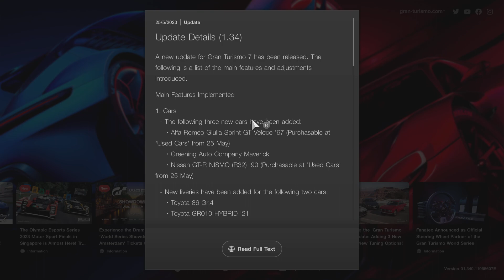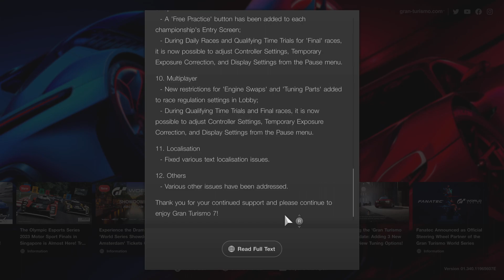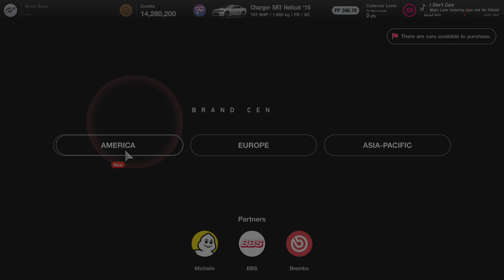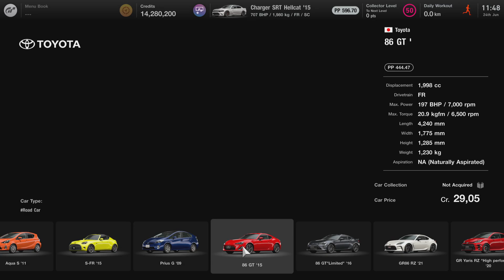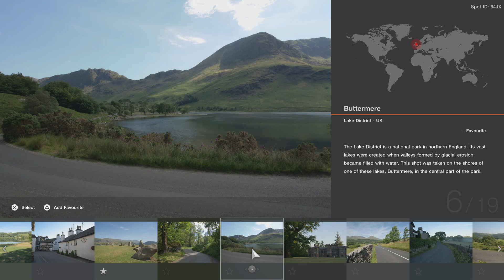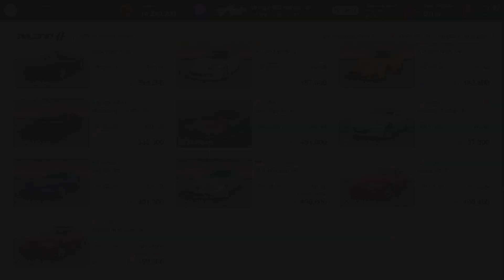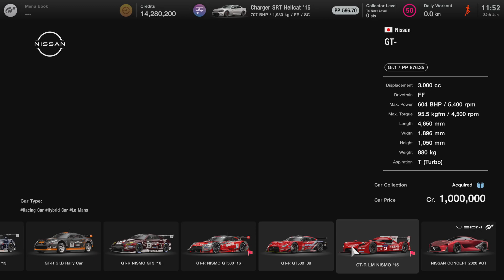Update 1.34 | Gran Turismo 7 PS5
3 new cars:
- Alfa Romeo Giulia Sprint GT Veloce (Purchasable at 'Used cars' from 25 May)
- Greening Auto Company Maverick
- Nissan GT-R NISMO (R32) '90 (Purchasable at 'Legend Cars' from 25 May)

New liveries have been added for the following 2 cars:
- Toyota 86 Gr.4
- Toyota GR010 Hybrid '21

More details via Gran Turismo website.